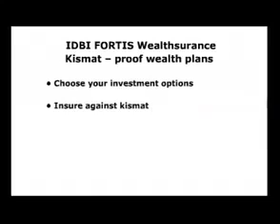Rajanikanth latest cartoon Ad flv